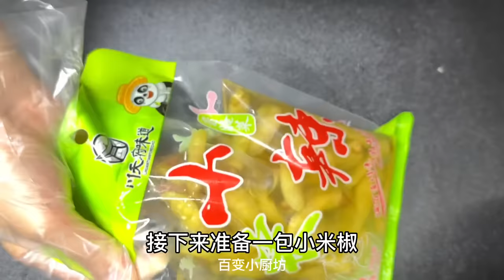才知道雞爪去骨原來這麼簡單，一個勺子就搞定，快速又完整，真棒【百變小廚坊】雞爪